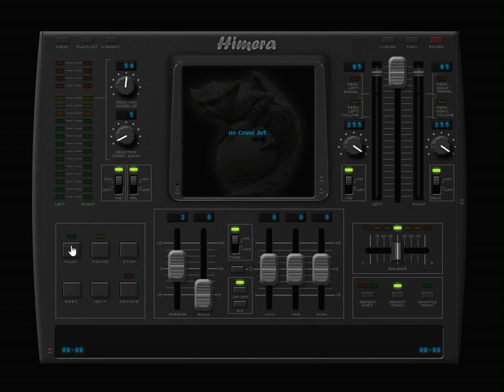Back To The 80's - (Mix - 105)